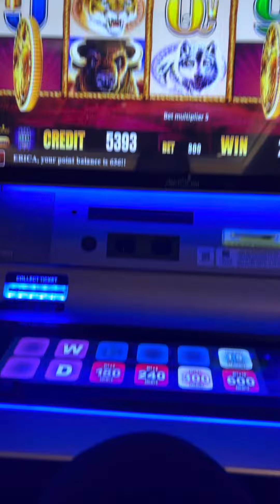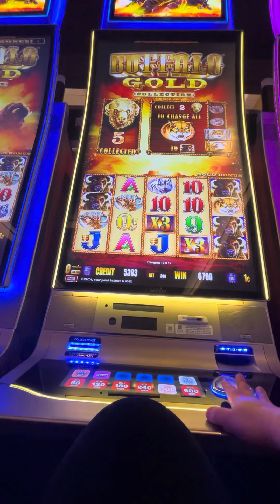Buffalo Gold $3 bets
Not the best bonus